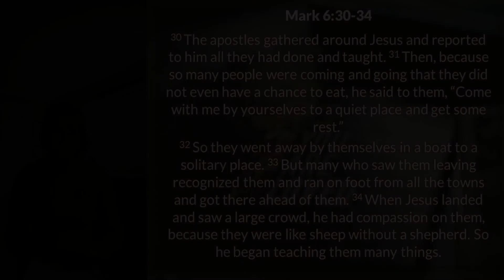Word for Today 23/2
Today, Sarah Taylor reads from Mark 6:30-34